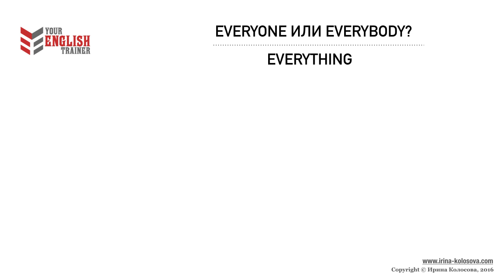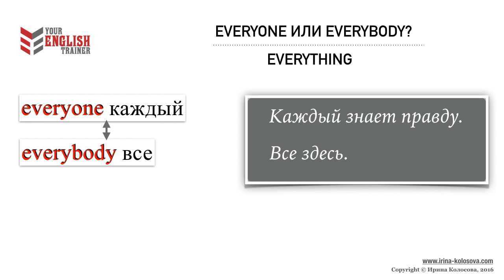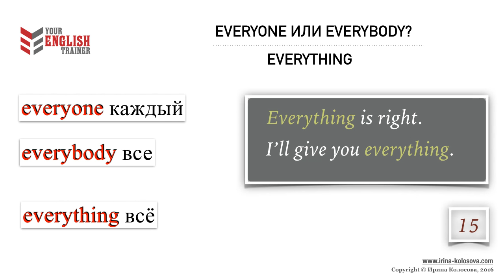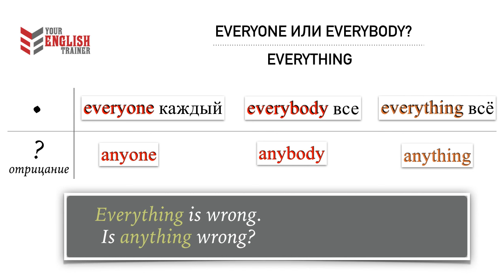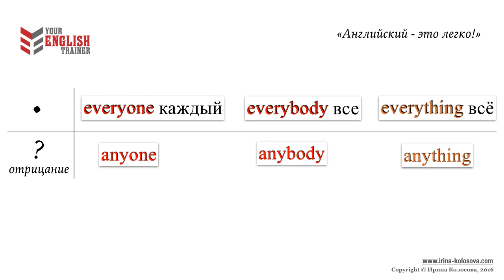EVERYONE или EVERYBODY разница. Английский урок для начинающих.